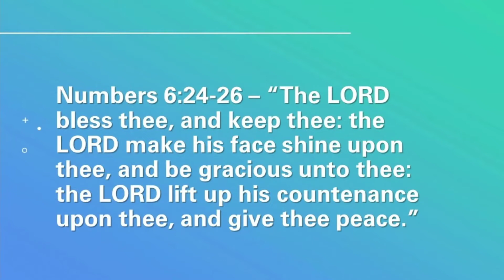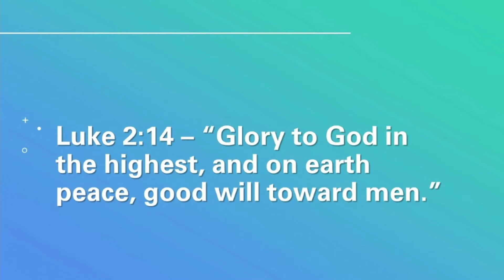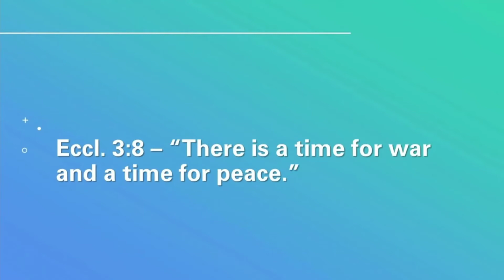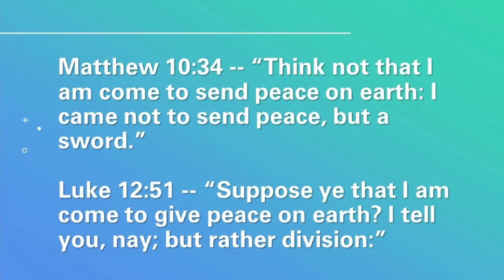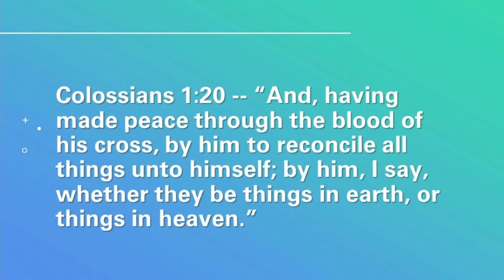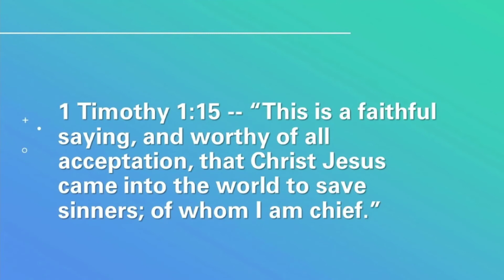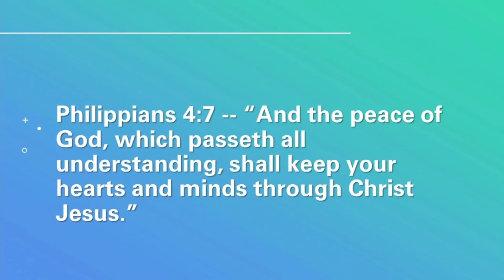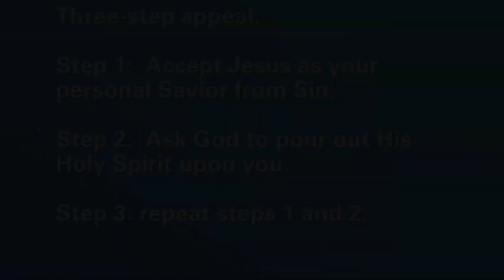The Peace Beyond | Pastor Justin Lyons